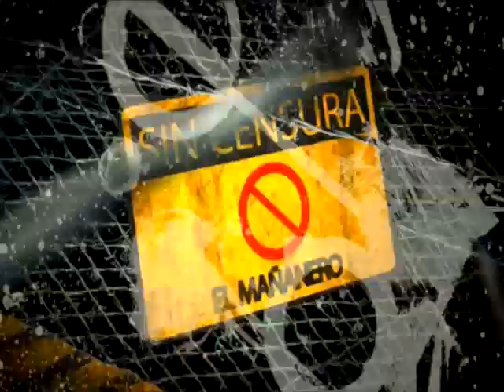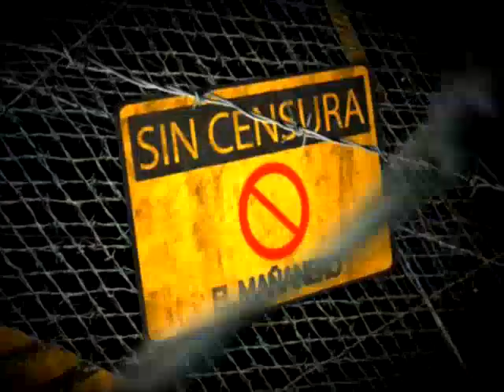SIN CENSURA: LA FIESTA DE JUEVES DE COMADRES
Plaza de Armas Luís de Fuentes y Vargas de Tarija en tiempos de Jueves de Comadres.